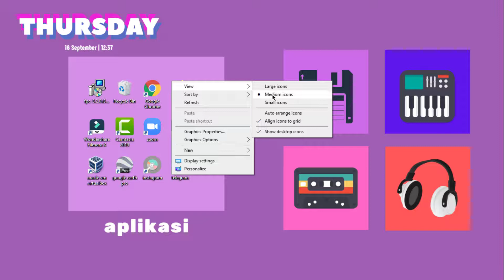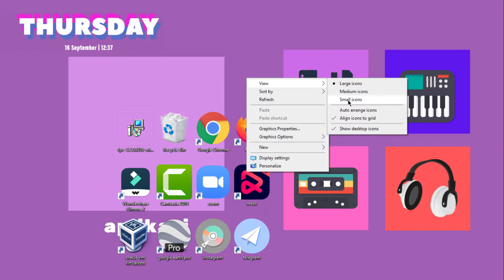Cara memperkecil dan memperbesar icon di desktop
♥【 TERIMA KASIH 】♥